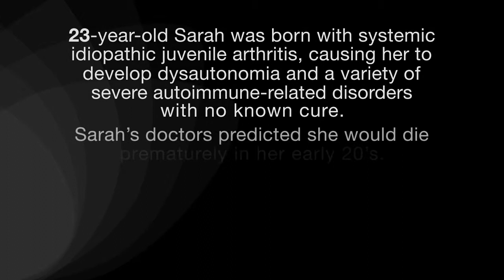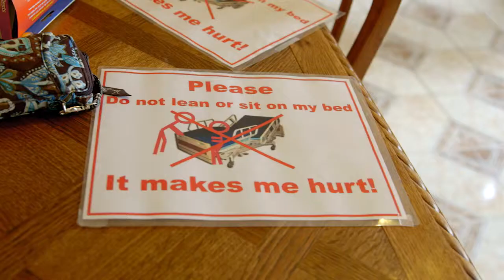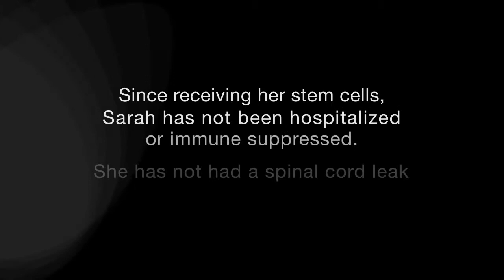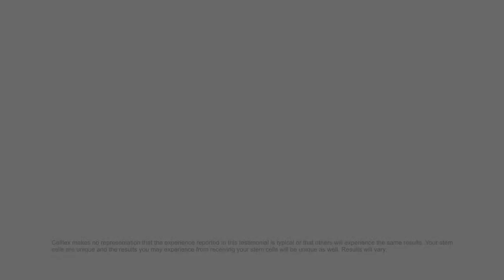Sarah's Story: Battling Juvenile Arthritis (6 min)